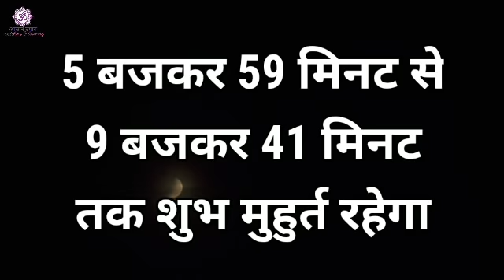1 सितंबर अनंत चतुर्दशी पर गाय को खिला दें ये छोटी सी रोडपति से करोडपति होने से कोई नहीं रोक सकता